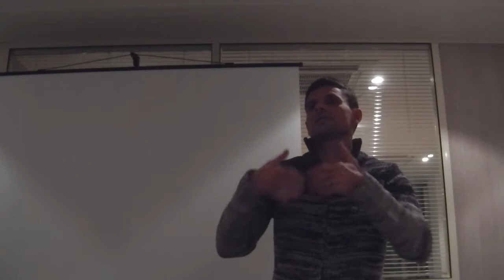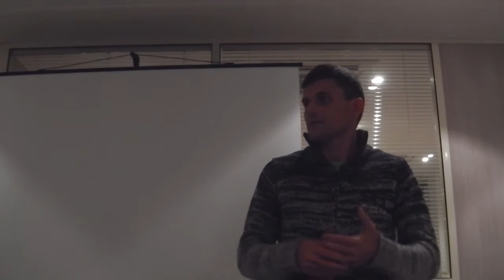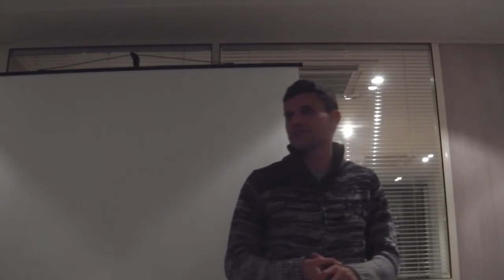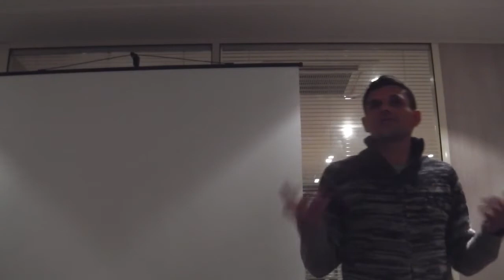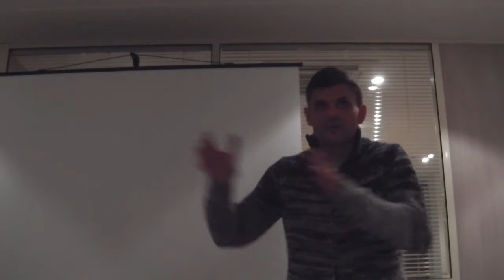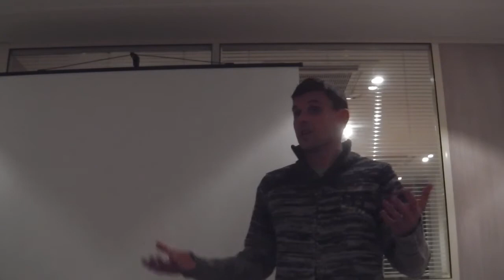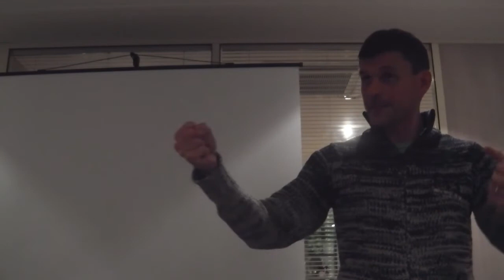[Humantalks][Paris][Décembre 2013]L'ordre sans le pouvoir par Pierre Pezziardi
Confiance & numérique : pour une industrie informatique au service de la débureaucratisation.

Talk par Pierre Pezziardi (‏@ppezziardi)